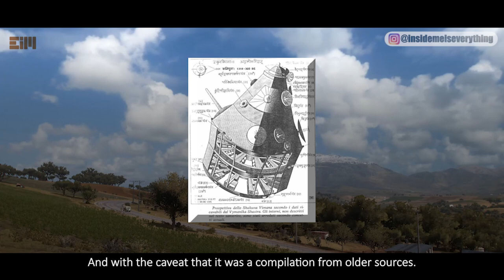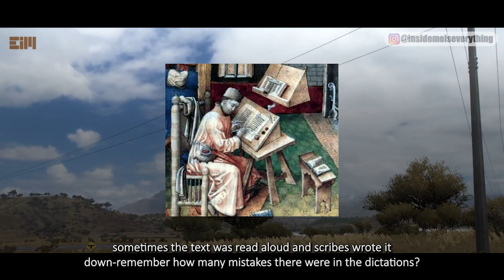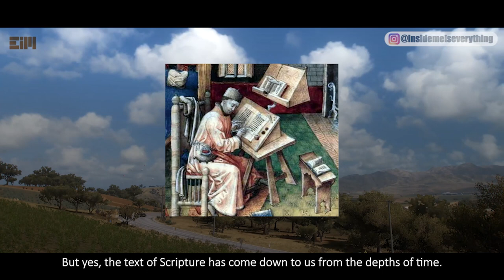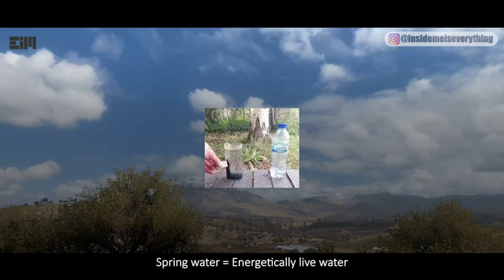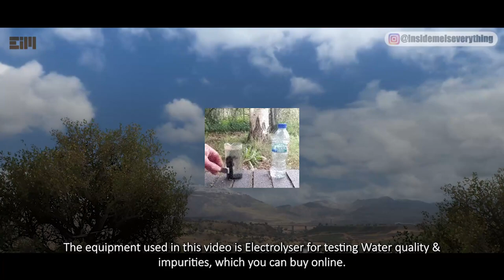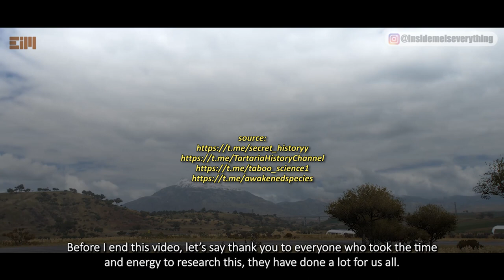OMG!!! I DIDN'T REALIZE AT ALL IF THIS WAS “SOMETHING”